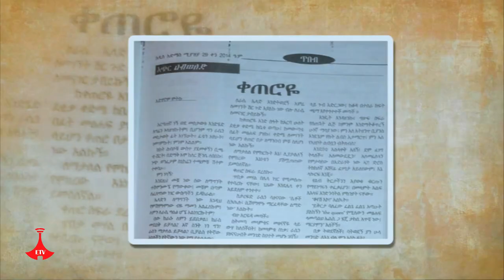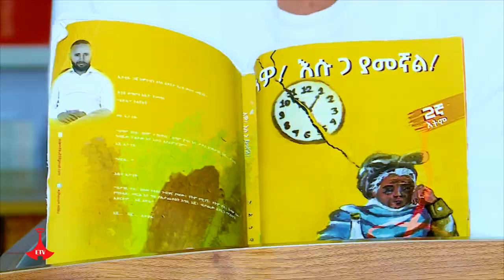የኔ ትውልድ _የኔ ትውልድ- አዎ! እሱ ጋ ያመኛል EBC | Etv | Ethiopia | News | daily news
የኔ ትውልድ ከደራሲ አድሀኖም ምትኩ ጋር ቆይታ